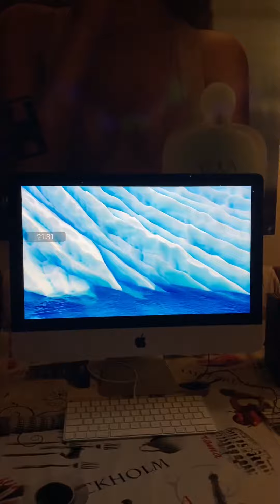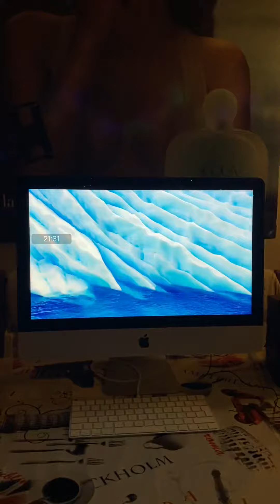apple Tributo ed omaggio a Steve Jobs e Spotify - Walter Infinito